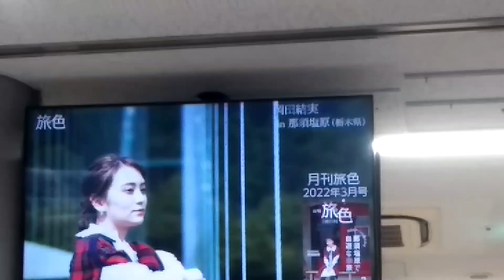東京駅八重洲口 高速バス乗り場